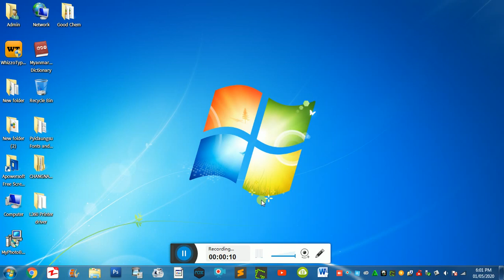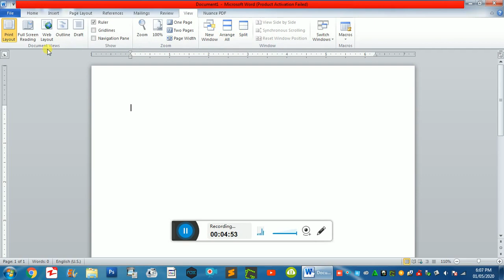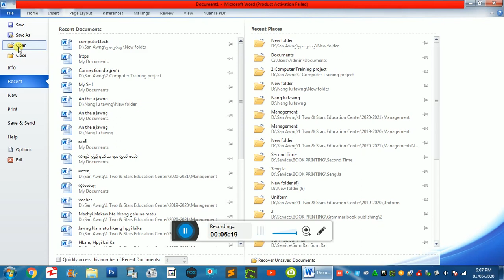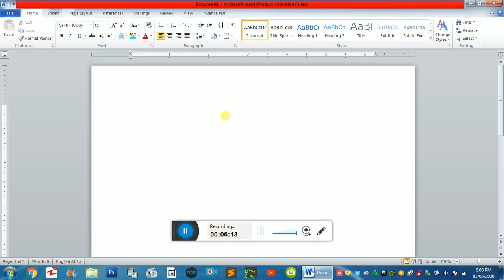MOWL2 အခေါ်အဝေါ်များ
အခြေခံမှစတင်လေ့လာလိုသူများအတွက်ဖြစ်သည်။